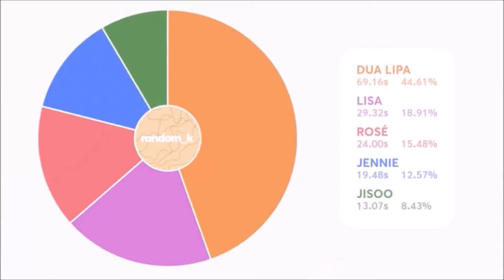my thoughts on BLACKPINK'S 'Ice Cream' & reaction to the backlash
My thoughts on BLACKPINK and Selena Gomez's song 'Ice Cream' as well as my response to the backlash the song and artists received following it's release. Its an almost perfect song in my opinion but I do have some concerns.

Follow me @simplysifiso on Instagram and Twitter.